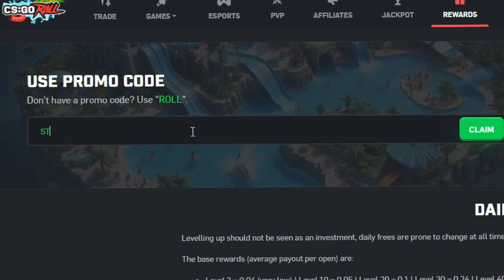BALDU SE ENOJA y KITEA UNA PARTIDA GANADA...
5% de bonus en el deposito y 3 cajas gratis!